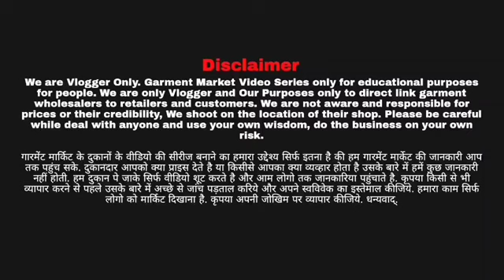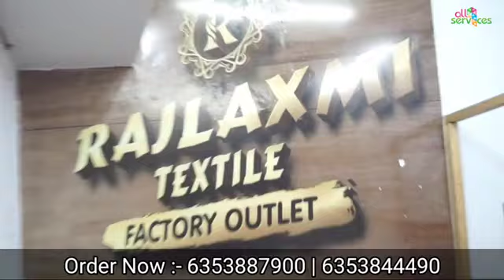25/- Saree - 100/- रू में 4 Saree मिलेगी l Biggest Saree Manufacturer in Surat l Saree Wholesale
25/- Saree - 100/- रू में 4 Saree मिलेगी l Biggest Saree Manufacturer in Surat l Saree Wholesale

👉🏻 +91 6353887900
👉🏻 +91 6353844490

COMPANY : RAJLAXMI TEXTILE FACTORY OUTLET

➡️ Address :

Plat No. 15, Soma Kanli ni Wadi, Opp. Rokdiya Hanuman Temple,
NE. Sávera Complex, Khatodara, Surat. 395002

saree wholesale
saree wholesalers
sarees online
saree design

saree manufacturer
saree wholesaler
parnika house saree
parnika saree factoy
parnika saree

Indias No1 Manufacturer
 Surat Biggest Factory outlet
Parnika house
ladies clothes manufacturer
saree manufacturer in surat
saree manufacturer
biggest factory outlet in surat ajmera fashions
biggest factory outlet in surat aruna textile hub
surat factory outlet
surat factory outlet sarees
Lehenga manufacturer in surat
Lehenga Manufaturer
Surat lehenga Market
Saree
saree Manufacturer
ishita house factory outlet
Rajlaxmi factory outlet
Rajlaxmi textile saree
Rajlaxmi textile factory outlet
Rajlaxmi textile lehenga house
Rajlaxmi textile suratrajlaxmi textile surat address
surat factory outlet
Lehenga Manufaturer
Surat lehenga Market
Saree
saree Manufacturer
Surat saree
Parnika house surat lehenga
Parnika india surat
Parnika house saree surat
Parnika house surat address
Parnika house surat
saree wholesale market in surat
 parnika house
saree